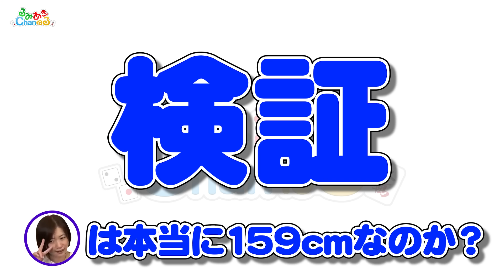【茅森早香】セガサミーフェニックスの新ポーズを一緒に考えてみた！【浅見真紀】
比較的年齢の近い4人が集まった生配信回でしたが、お互いの身長を比べてみたり、所属しているチームのポーズをどうするのかを考えてみたりと、ほっこりする内容満載でしたので切り抜いてみましたよ(@_@)p！

【るみあきchanねるのTiktokアカウントはコチラ！】

【るみあきオリジナルサワー缶の販売はコチラ！】